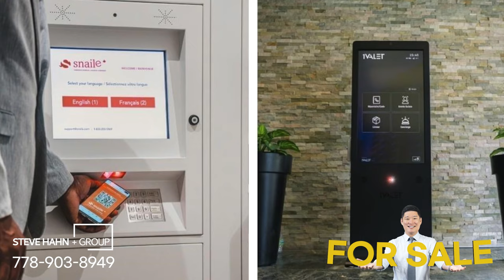[New Listing] #516 8140 200 Street, Langley | 스티브한 밴쿠버 부동산 TV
[Condo Address]
#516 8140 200 Street, Langley, V2Y 2A2

More Info -